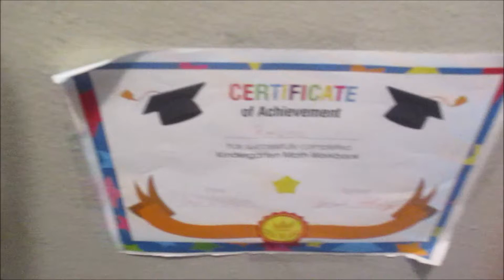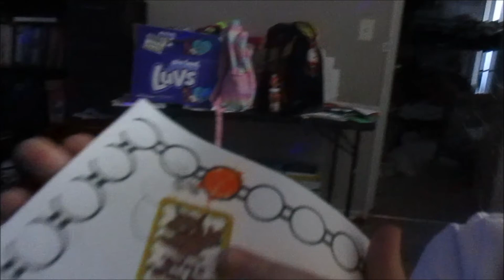First Week of School!